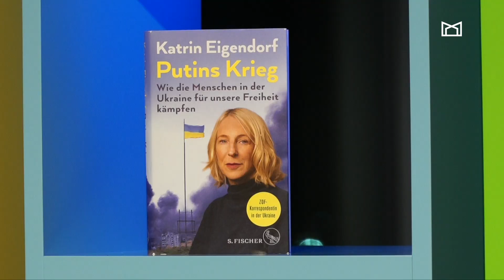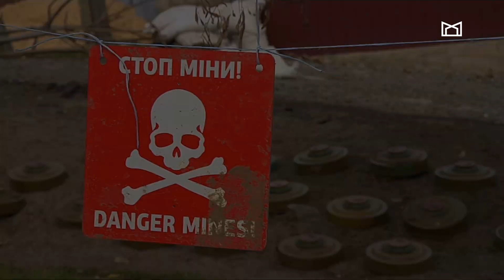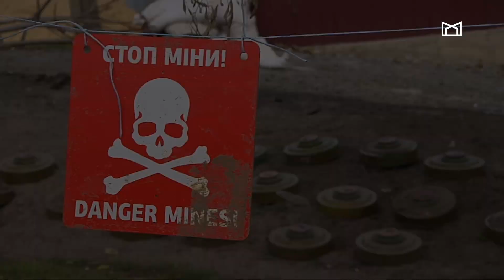Fernsehsalon 4 mit Katrin Eigendorf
»Man kann sich nicht an Krieg gewöhnen«

Die Krisen- und Kriegsreporterin Katrin Eigendorf im Gespräch mit Klaudia Wick über das Vorortsein im Ukraine-Krieg, journalistische Fehler im Umgang mit Russland und Freundschaft und Fairness unter Kolleg*innen.

Der Fernsehsalon nimmt mehrmals im Jahr den Programmauftrag des Fernsehens in den Blick und unterstellt dabei, dass alle, die Fernsehen machen, auch einen Auftrag haben. Mal ist dieser im Grundgesetz verankert, mal an die Sendelizenz gebunden, mal selbst gewählt. In intimer Atmosphäre berichten spannende Gäste über ihre Motivation und Haltung, Programm anzubieten.